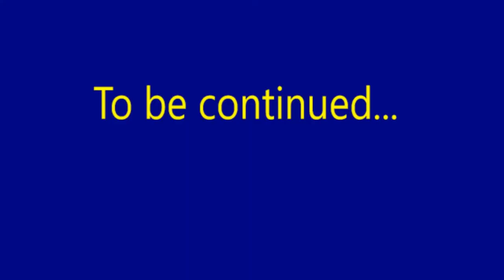TESOL TEFL Reviews - Video Testimonial – Valeriy part. 2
Valeriy is from Ukraine and recently took a TEFL course with ITTT. In this video, he uses all that he has learned during the course to ensure a smooth and effective lesson for his students.